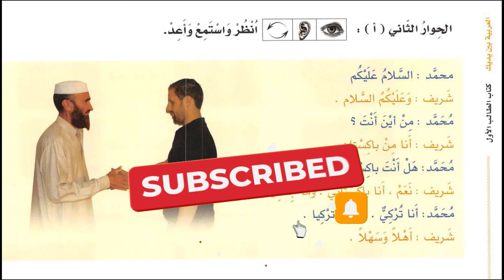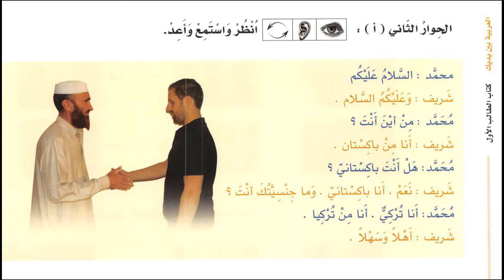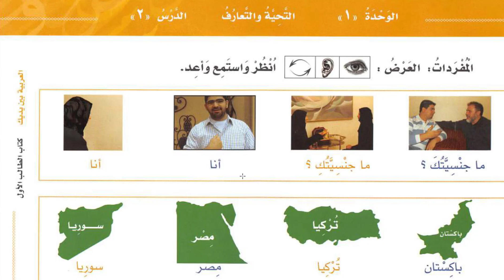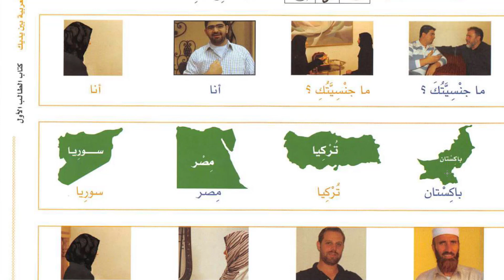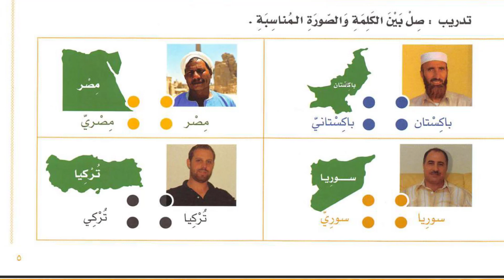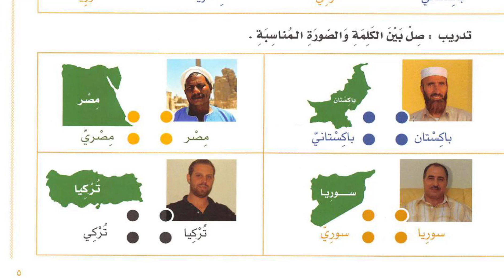Cashirkii 2aad barashada luqada carabiga